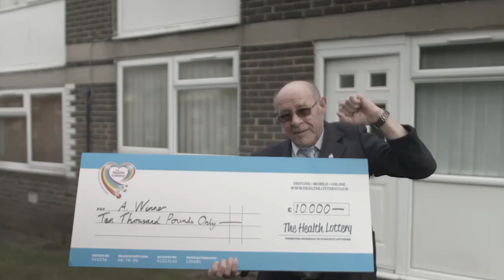20, 39, 27, 28, 10 (9 as the bonus ball)